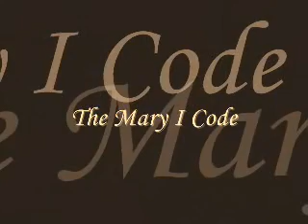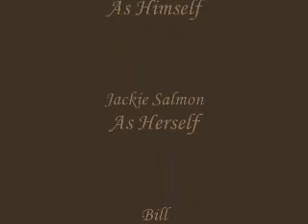The Mary I Code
Discover the secret of the Mary I Code. This is a little trailer that my brother put together with his college mates. As you can tell, he liked the Da Vinci Code.